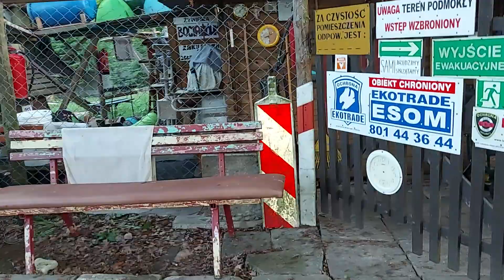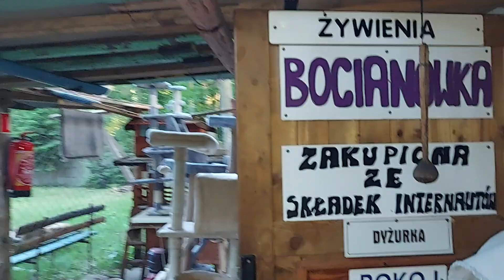BOCIANÓWKA - rozpocząłem sprzątanie i odchudzanie wnętrza z gratów - czy wytrwam : 5.06.2021/20:23